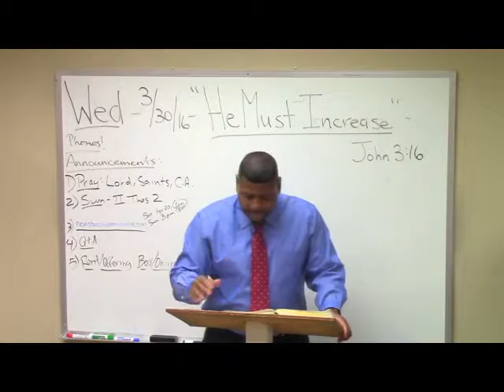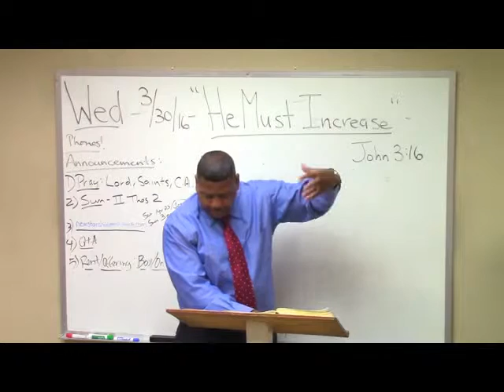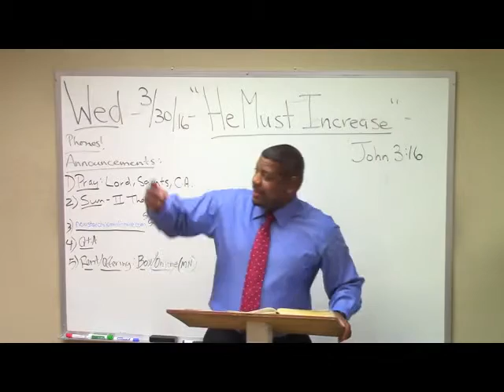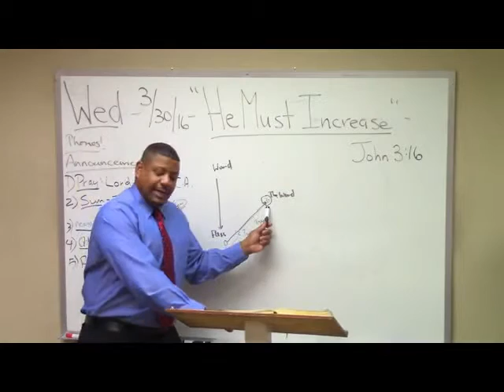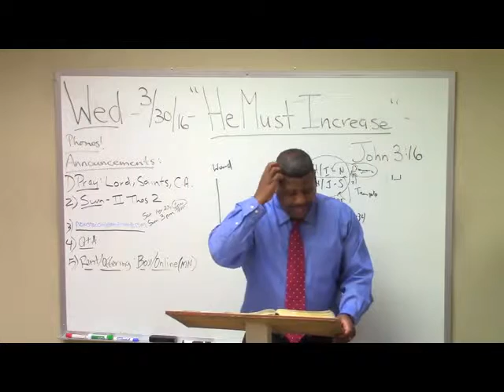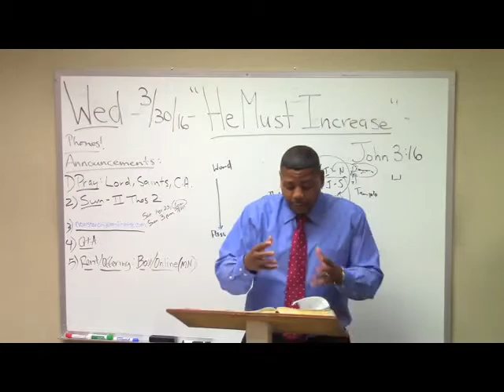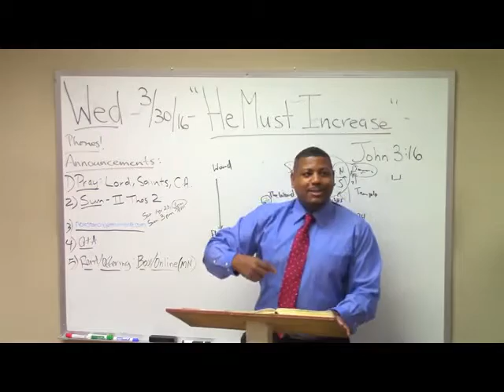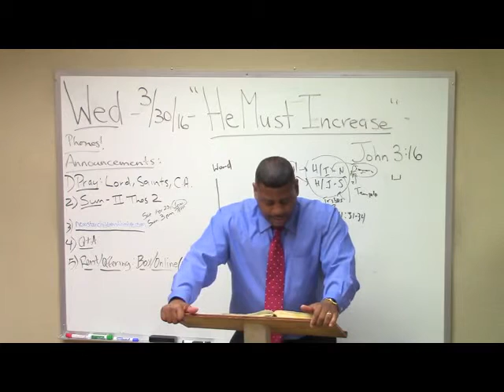5) Gospel of JOHN survey (3:16-4:22) "He Must Increase" Ron Knight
Pastor Ron Knight teaches verse by verse through the Gospel of John at Northern California Grace Fellowship!